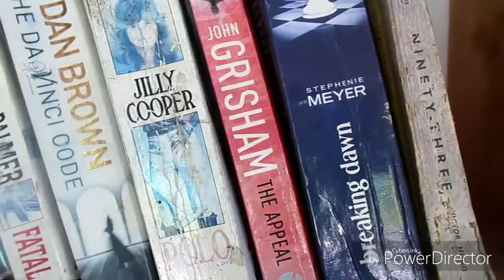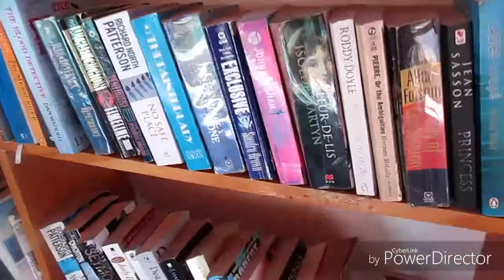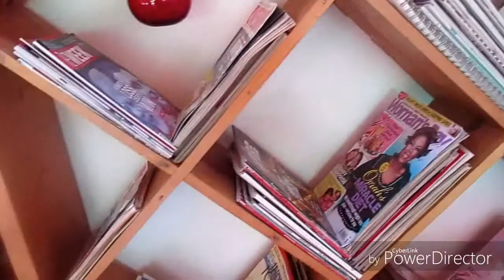Story teller at coonoor in ooty (watch at beauty of nature)